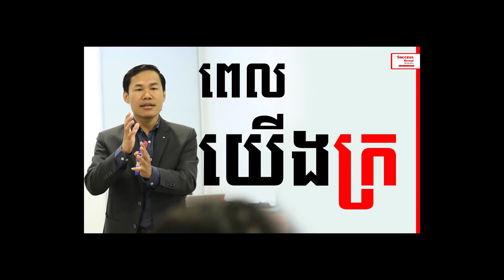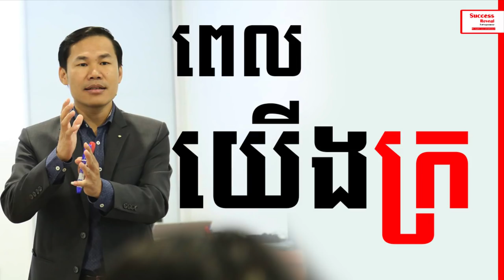Khim Sokheng - When You Are Poor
In this video mr Khim Sokheng will talk about When you are poor, what's will people will talk about you?

✮ Dr Khim Sokheng
is a human expert development, his well-know course is AML Soft Skill. He also a founder & Chairman of Learning for Success Institute ( LSI ).

1. To inspire, Motivate, create new entrepreneur
2. Share Business knowledge, Entrepreneurship, Success
3. Free Business Education Online